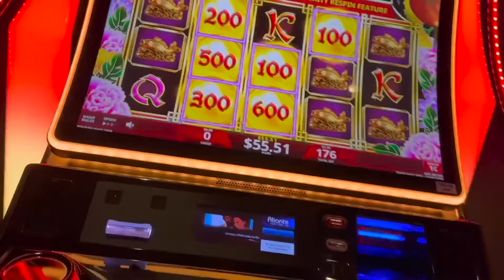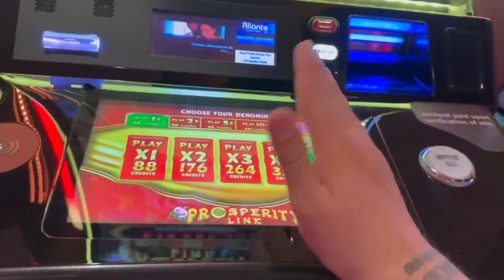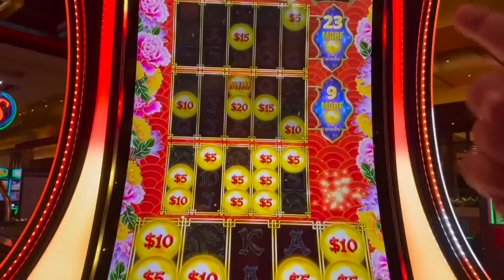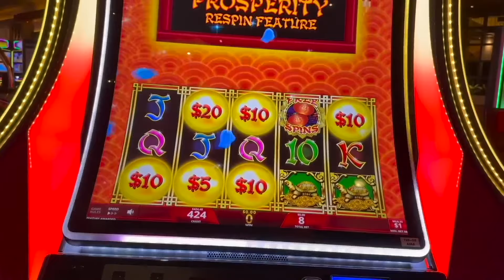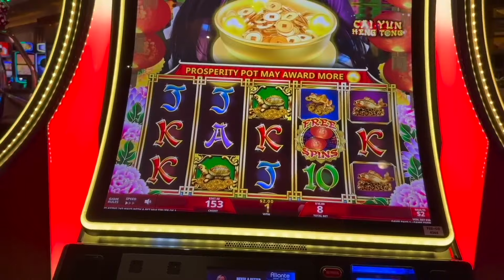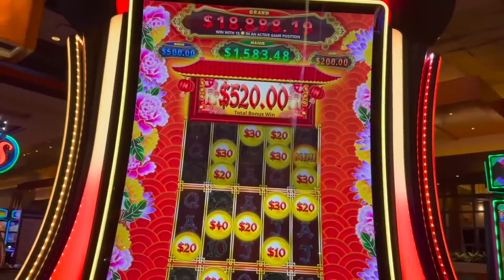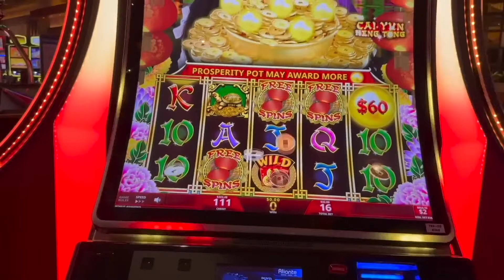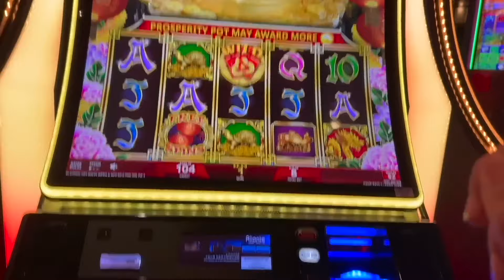SILENCING THE SKEPTICS JACKPOT WON!